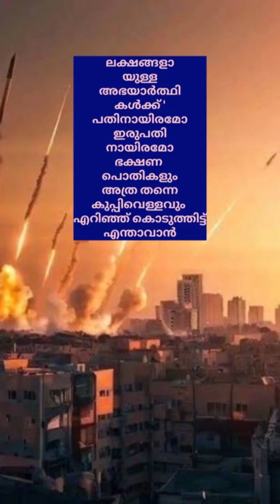GASSA-കണ്ണീരുണങ്ങാത്ത യുദ്ധഭൂമി A battlefield where Tears never dry.